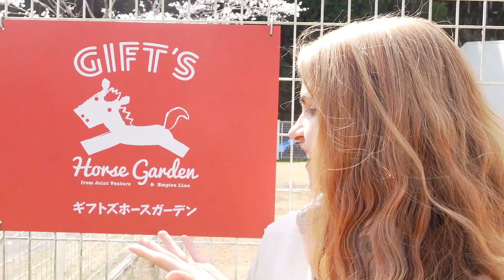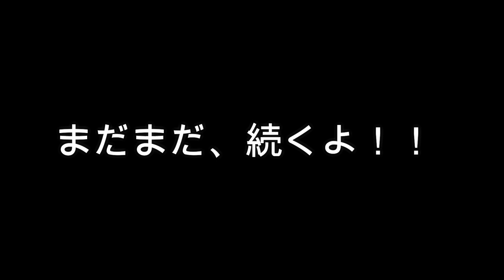【静岡観光】ロシア人が伝えたい‼「オクシズ」の魅力‼隠れ絶景【足久保】馬と水とお茶畑に癒される♪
静岡県の静岡市には足久保という所があります！
静岡市街地から20分くらい車で行くと
絶景なんです！

（新東名新静岡インター出口から車で5分）

今回は、足久保にある
ギフトズホースガーデンさんと
ミネラルウォーターが美味しい
硯水泉さんを訪れました！

その後
足久保のバスの終点となる奥長島という所までドライブして
だんだん茶畑を撮ってきました☆

静岡にあるオクシズの魅力
皆さんに伝わって頂ければと思います♪

北海道から沖縄まで全国へ配送しています

【オンライングループレッスンの申し込みはこちら♪】
「入門1」「初級Ⅰ」「中級Ⅰ」★（途中入学OK募集中）
前期・後期からなる半年プログラムです‼
まだ、間に合います‼
※4月9日までに申し込むと早期割引が受けられます。

私が開発したオーディオ教材

◆『マトリョーシカ式ロシア語会話』

3か月で話せるロシア語
効果的なロシア語教材
通勤・通学の時間で学ぶロシア語

スピーキングとリスニングを同時に鍛える
オーディオ学習ロシア語教材です

〇私のオススメするロシア人Youtuber

※ロシア語体験レッスン希望はこちら

◆スカッとロシア語セッション

（クリックしたら「無料体験を申し込む」
をクリックして下さい）

本も書いてます

Amazon出版で
売れ筋ランキング6部門1位獲得！
ベストセラー1位獲得！

電子書籍で好評発売中(^_-)-☆見てね♪

【電子書籍】
ロシア人が書いたメルマガもやってます

◆無料メルマガ始めました！
　マニアックなロシアをお届けしす！

その他、ラインスタンプも作ってみたよ♪

◆ロシア語のラインスタンプ
くまのマトリョーシカLineスタンプはこちら↓